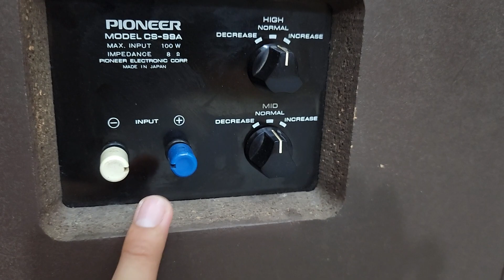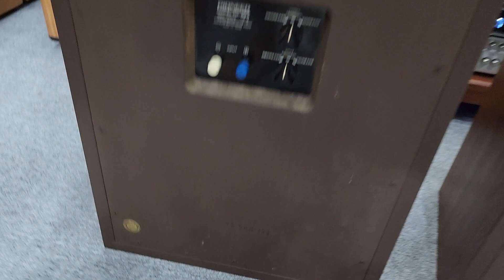Huyền thoại Loa Pioneer CS 99A FB . Nguyên Mộc Mạc Hàng Sưu Tầm Pfe 75 . lh e MC 0978.338.114